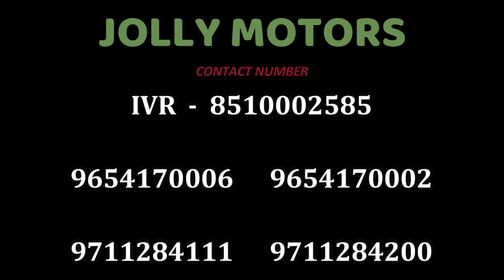Cibil खराब वालों को भी लोन मिलेगा 🔥| just ₹75,000 | Swift, Ertiga, i20, WagonR, Kwid | sk vlogs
Friends In This Video I Explore  second hand cars market.  Situated rohini Sector - 15. You can buy best used cars Like ...   WagonR, i10, Ritz, Swift, Kwid, Santro, Kuv, Baleno & Kwid etc.. at very Reasonable Price.

● JOLLY MOTORS

 ● Address :- Shop No. 1, PSP Market, Near Parshuram Collage, Sec - 11, Rohini, Delhi - 110085
(2) - Shop No. G 18/ 12 sector 15 Rohini Jolly motor near Bansi wala sweet.